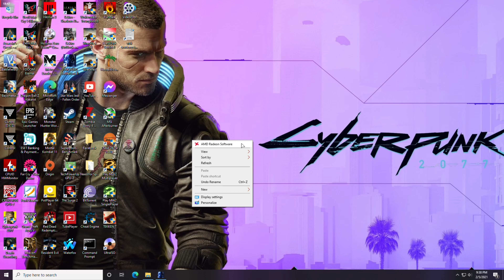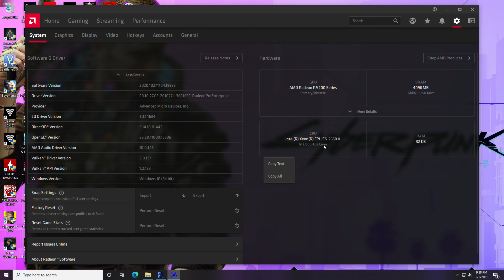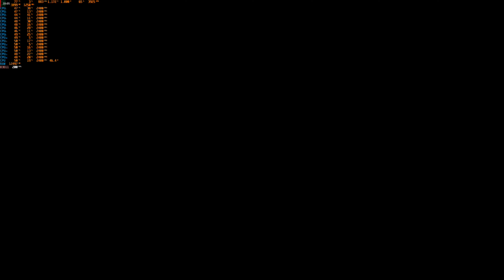QHD+ Gaming: Star Wars Battlefront II (High Preset on r9 290 + Xeon e5 2650)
Game:  Star Wars Battlefront II

Settings: High Preset
Anti-Aliasing: Off
Resolution: QHD+ (3200x1800)
Driver: Adrenalin Pro 20.Q4 (Setting were reset to default to make sure there are no tweaks or cheats to make FPS higher)

Recorder: AMD Relive (I get higher FPS w/o recording)
NOTE: AMD Relive recording on this driver version is Glitchy and shows artifacts on the video although there is none on actual gameplay.

QUICK SPECIFICATION:
-95w Xeon E5 2650 8c/16threads
-Deepcool Gamma Archer Cpu Cooler
-2tb HDD Sata
-4gb Modded r9 290 GPU (20gb Approx total Display mem shared with Ram)
-32gb ECC DDR3 1866mhz (2x8gb)
-750w Zalman LEII 86% Efficiency
-YW-X79-E Yanwei Gaming Motherboard (Supports dual GPU @ x16each)
-8x Dual Led Fans 48cfm
-GameKM Pink Case, Tempered side, Mesh Front